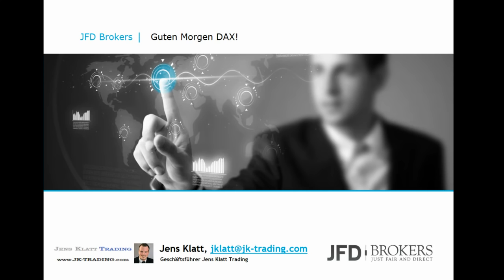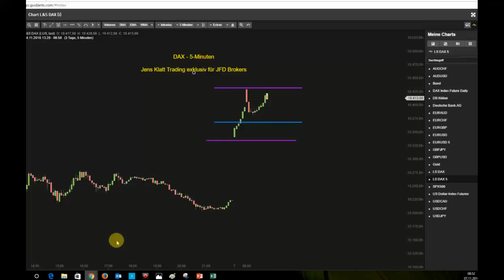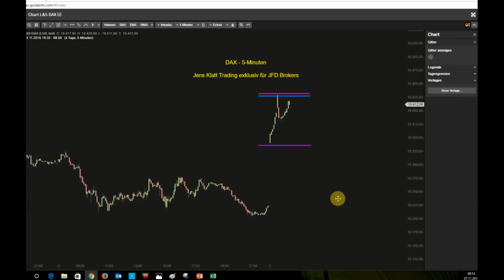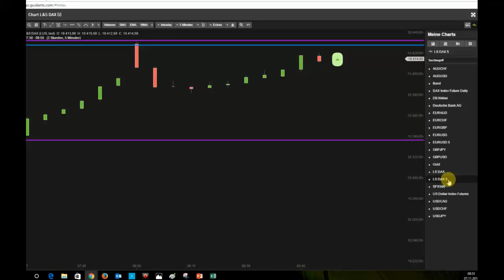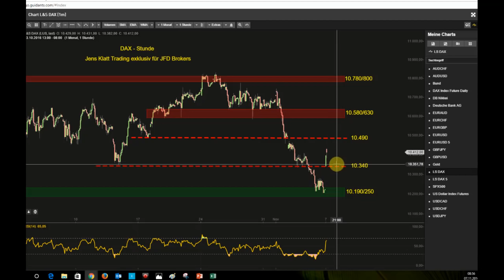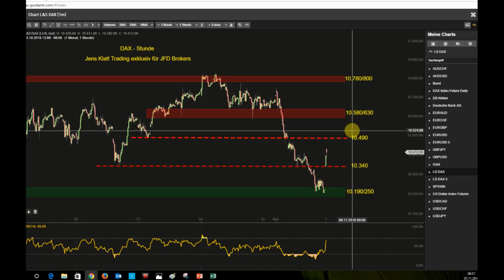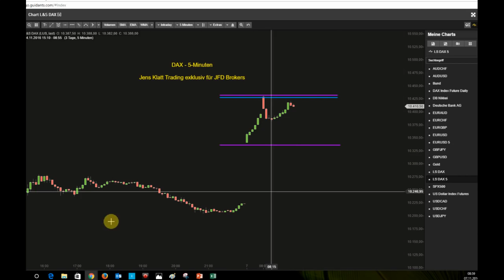Guten Morgen DAX 07.11.2016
Thema:

Kurzer Blick auf die DAX-Markteröffnung